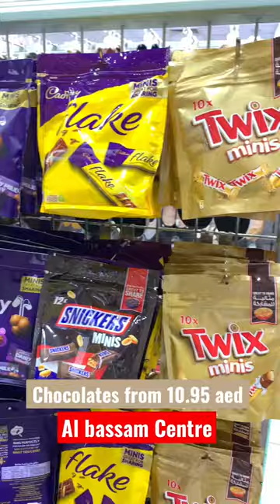Chocolates from 10.95 aed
Al Bassam Centre Vlog👆🏻❤️

Address - Bassam Centre Address - Abu Baker Al Siddique Rd, Deira ❤️